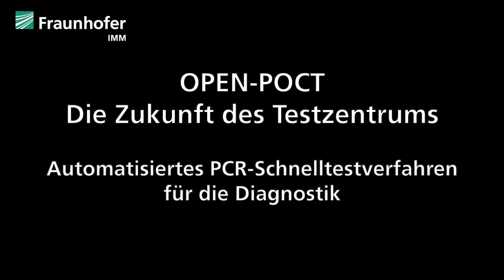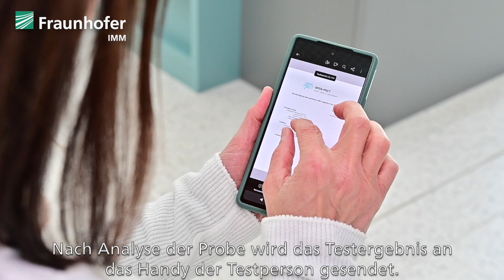Die Zukunft des Testzentrums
Open-POCT-Projektvideo
Automatisiertes PCR-Schnelltestverfahren für die Diagnostik: Ziel des Projektes Open-POCT ist es, vor Ort Testungen (point-of-care, POC) auf PCR-Niveau zu ermöglichen und für die Massenanwendung praktikabel zu machen. Open-POCT verknüpft die Geschwindigkeit von Antigen-Schnelltests mit der Zuverlässigkeit und der hohen Sensitivität von PCR-Tests. (Der PCR-Test wird auch als "Goldstandard" bezeichnet.)